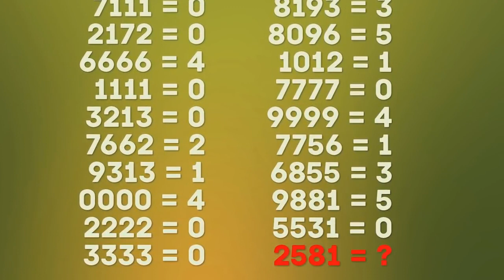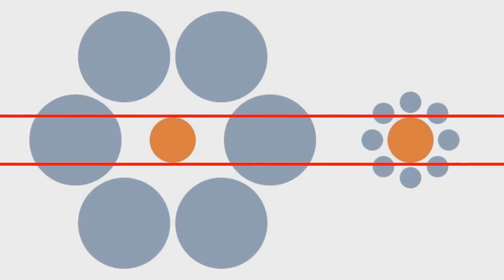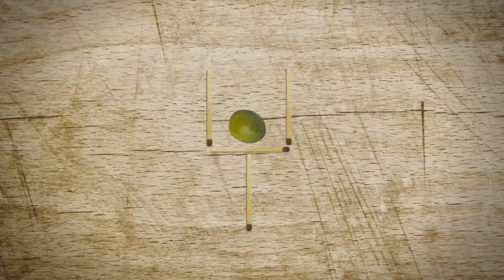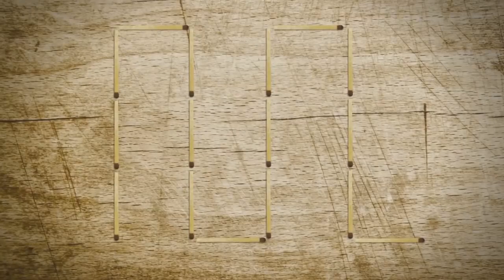IZAZOV - ZAGONETKE KOJE CE TESTIRATI VAS VID I INTELIGENCIJU (samo genije moze resiti) - VideoStudio